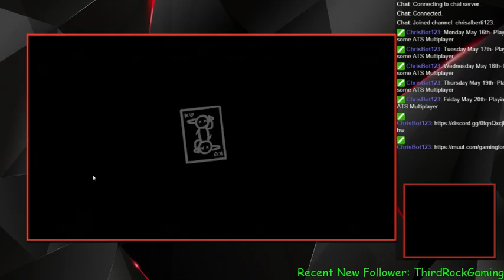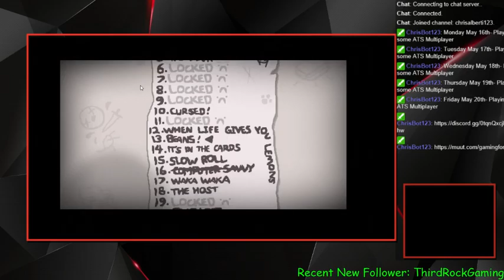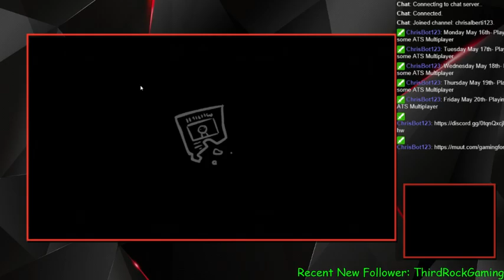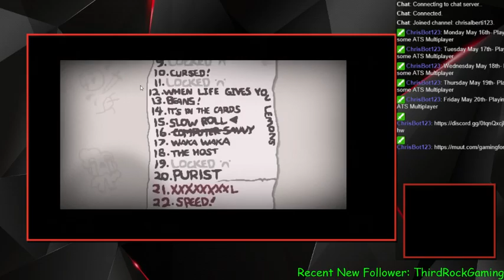Playing some Issac Afterbirth